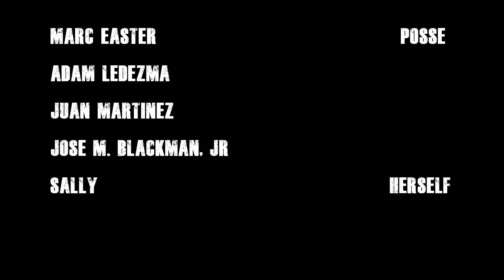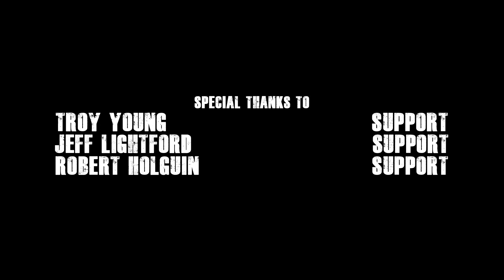DEAD KANSAS: ACT 2 (of 5)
ACT II: Jebediah conspires with his men, vowing to personally avenge his brother's death. Meanwhile, in an effort to save her father's life, Emma takes Glenn to the freakish community of Shambles. With Jebediah hot on their trail, time brutally against them, and more "Rottens" closing in, will Emma save her father in time?

Directed & Produced By:
AARON K. CARTER

Written By:
AARON K. CARTER
NICHOLAS A. DENICOLA

Assistant Director:
ADAM LEDEZMA

Cast:
ALEXANDRIA LIGHTFORD - Emma
AARON GUERRERO - Glenn
MICHAEL CAMP - Jebediah
KEVIN C. BEARDSLEY - Zeke
ANTHONY DELLA CATENA - Leo
IRWIN KEYES - Giant
JOE McQUEEN - Skinny
BEN WOOLF - Squeak
JUAN MARTINEZ - Ramone
JOSE BLACKMAN, JR. - Tiger
ADAM LEDEZMA - Adam

Cinematography, Camera, and Electrical:
ADAM LEDEZMA
MICHAEL BENTON NEWMAN
HECTOR H. GARCIA

Editor:
TREVOR PENNA

Sound Design:
MICHAEL ASHLEY WEST

AARON K. CARTER - bass guitar
ADAM LEDEZMA - drums